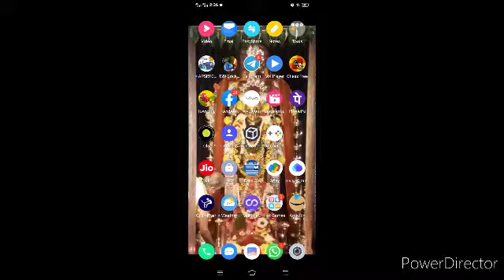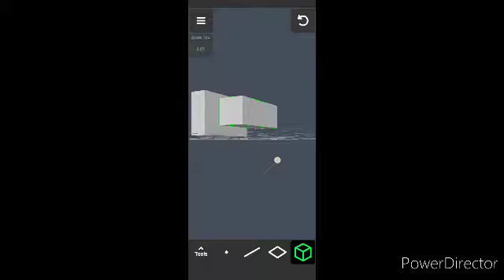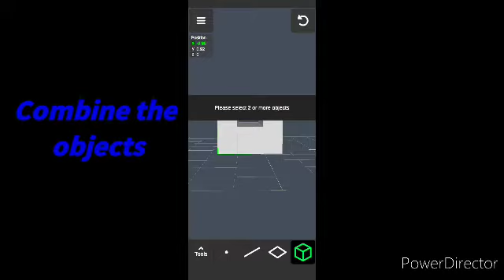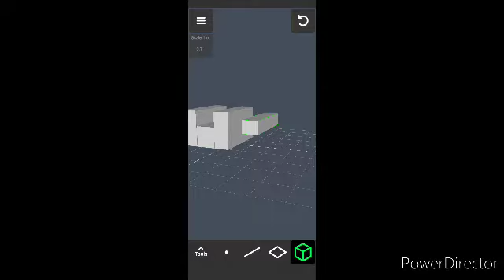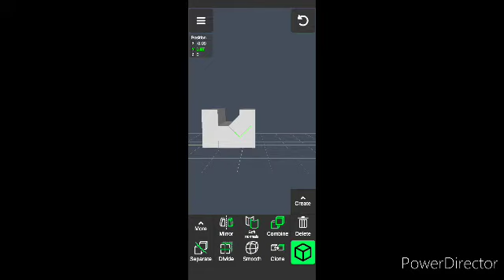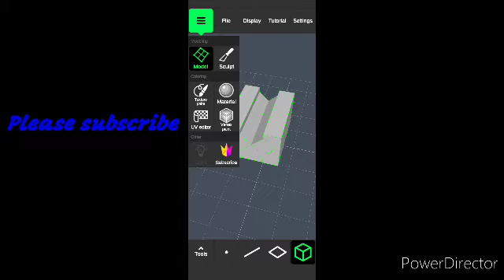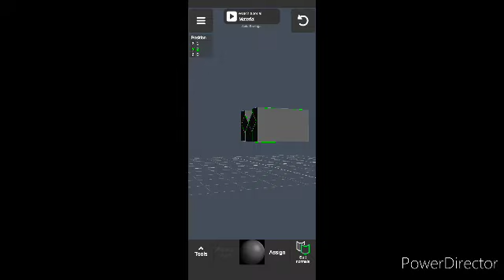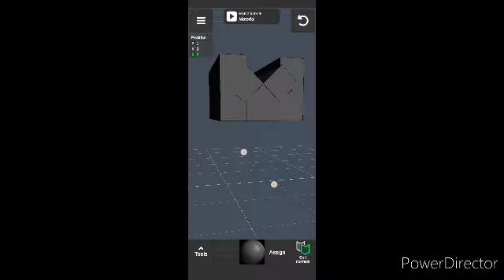How to create a v block model in 3d modelling app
by creating cubes and with use of cube,combine,clone scalling tools create a v- block model in 3d modelling app for mobile.